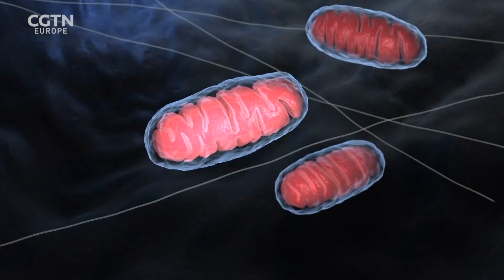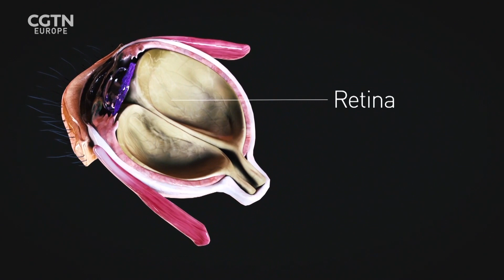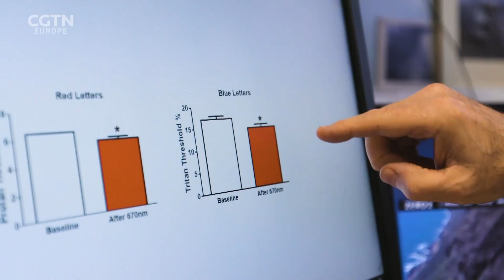RAZOR: Could red light help humans to live longer?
Scientists in the UK are hopeful that new research into red light therapy could help humans to live healthier, longer lives.

Red light therapy improved the health and lifespan of fruit flies and now a new study on humans will see if it could improve their eyesight.

Watch our video to find out exactly what his research involves and whether red light could slow down the process of aging.